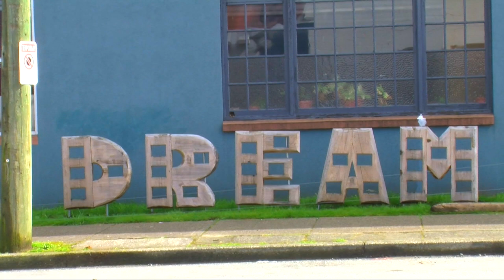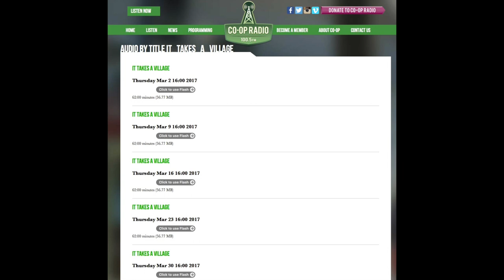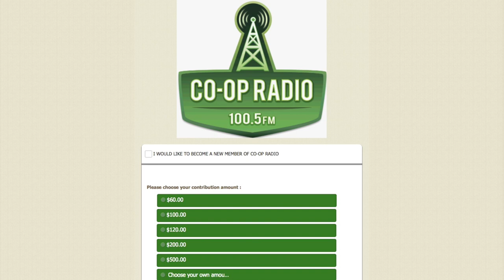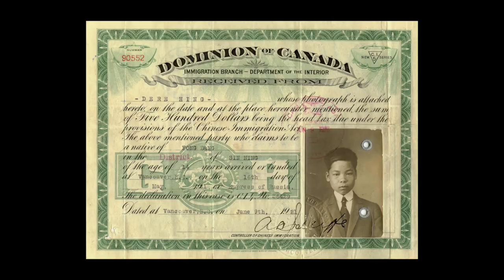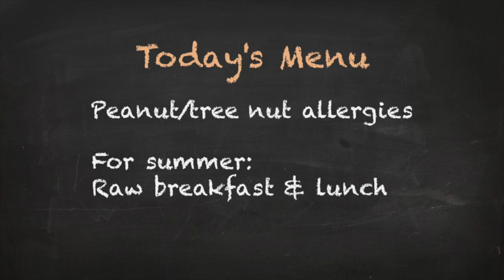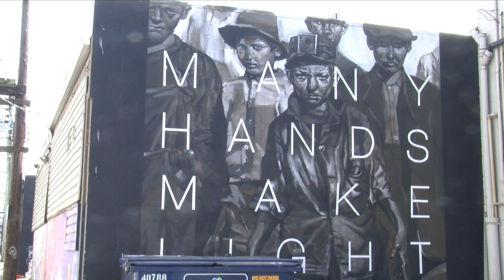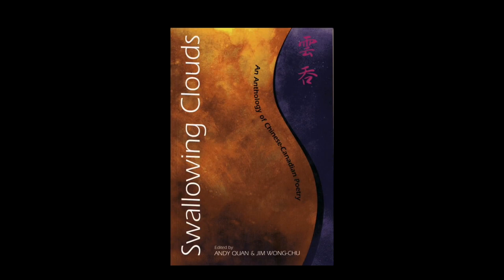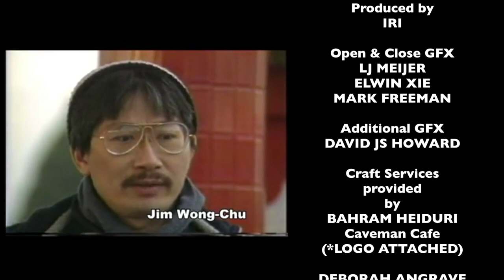ACCESS TELEVISION August 2017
This video is about AUGUST 2017 ACCESS